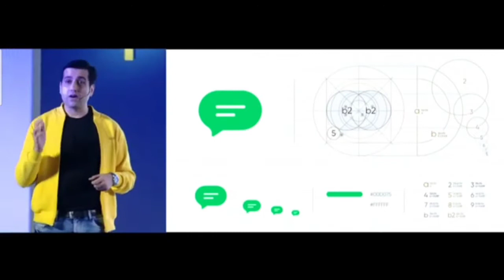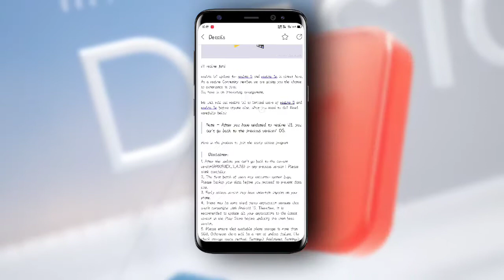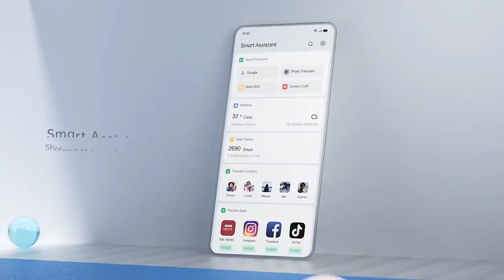Realme 5/5s Realme UI Next update batch | Realme 5i update kab tak milega |Anu tech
Realme 5 Glass Back Cover